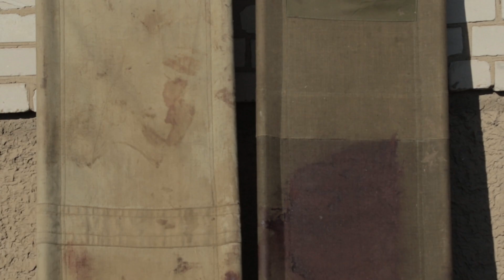ВІЙСЬКОВІ МЕДИКИ НА ПЕРЕДОВІЙ РЯТУЮТЬ БІЙЦІВ ПІД ОБСТРІЛАМИ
Ціна кожного звільненого метра української землі - життя і здоров‘я наших Воїнів. Як відбувається первинна медична допомога на одному з найгарячіших напрямків фронту - у сюжеті Військового телебачення.